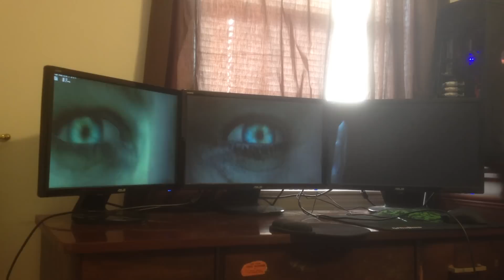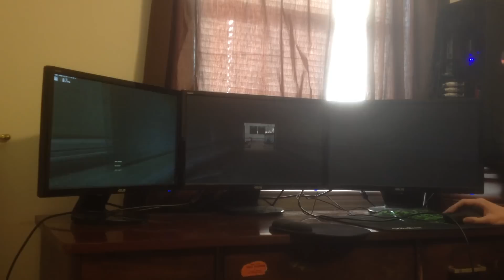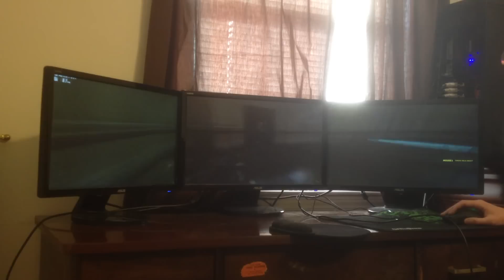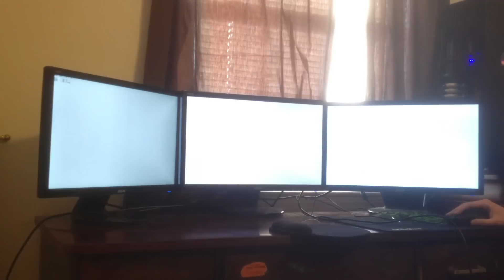Half Life 2 Eyefinity/Surround Vision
The beginning of HL2 running in 5760x1080.

Mobo: EVGA P55 SLI
CPU: Intel i5 760 @ 4.0GHz
RAM: 8GB DDR3 G. Skill
GPU:2x GeForce GTX 660 ti Twin Frozr Edition SLI
PSU: Corsair TX750
Moniter:3x ASUS 21.5" 5760x1080